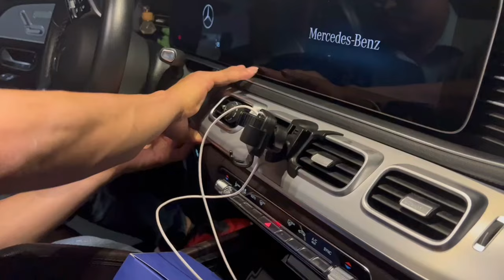Fragrance System For All Auto Model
"Auto Fragrance System" is our new reffitment product,it fit for every car with easy installation.
It has two bottle ferfume and air freshner that can clarifier and reduce  the contaminant from air.
Fragrance System is the best choice for those who enjoy driving.